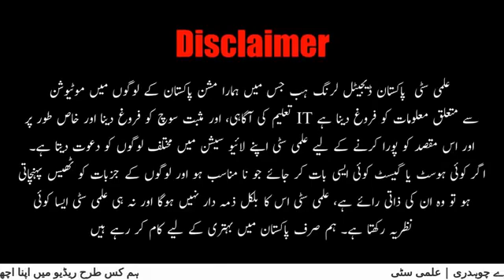How can we make Good Career in Radio - Alezay Chudhary - ilmi City